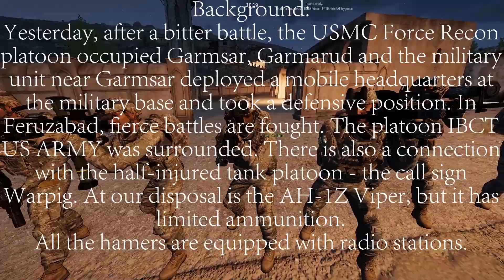WoG Insane PVP WaR 87 vs 84 Map Takistan Scenario Warpig 31 March 2017 Year Highlights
Arma 3 Massive PVP Mutiplayer 100-200 people Online.
We Despise AI(BOT) and We Do Not Have Them on Games at all, only Real People !
With Task Force Radio , RHS, ACE and many other stuff.
And you have only One Life ! Like in Real Life !
Arma 3 1920x1080  FHD 60FPS
Games Are :
Clan : A-Team

Also